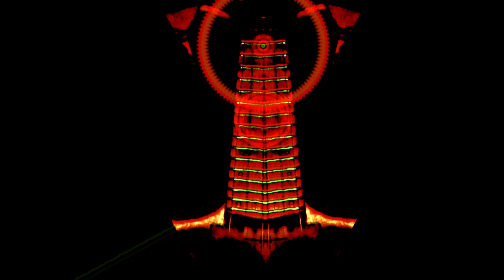'Anti-Matter Monolith' - Ambient // Meditation Guitar HD (Arabic/Egyptian)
Inspired by the Monoliths that have been appearing around the world in 2020 (I don't believe they are real, more of a joke). Although, I do believe Monoliths such as in Stanley Kubrick's movies have truth to them as being interdimensional portals and gateways across time and space constructed by higher dimensional beings whose power we cannot comprehend. Where does this take you?

I also teach guitar/bass guitar lessons via Skype/FaceTime so message me if you're interested in that! The support will help me continue to make more videos in the future.

Gear Used:
- Strandberg Boden 7 Custom Shop
- Fractal Audio Axe Fx XL
- Presonus Studio One 3 Pro
- FAS Guitar Cables
- Cleartone Strings
- Fishman Fluence Tosin Abasi Pickups
- Iron Age Accessories Killswitch
- Dunlop Guitar Pick
- Panasonic GH4 DSLR Camera
- Gruvgear Fretwrap
- Presonus Sceptre S6 Studio Monitors